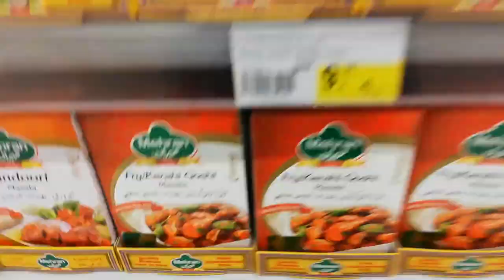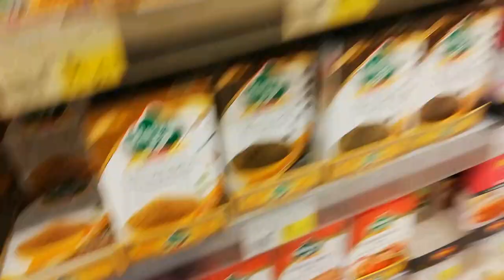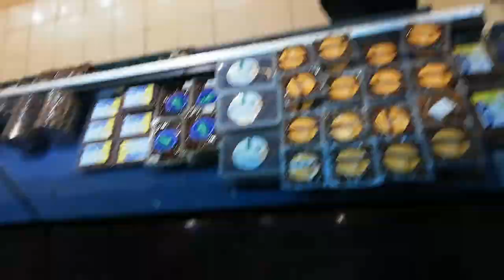SHOPPING VLOG |INDIAN LIVING in saudi arabia [HINDI] DECEMBER3,2018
SHOPPING VLOG | INDIAN LIVING IN SAUDIARABIA | DAILY SHAEER VLOG DECEMBER 3, 2018

Hello dosto as Salam walycom namaste  sasrikaal to aj ka vedio kuch shopping ke bare me aor  kuch house driveing in saudi arabia Indian ke liye kuch tips Hai vedio dekiye khud samj jawo ge

THANKS 🙏🙏🙏🙏🙏🙏🙏